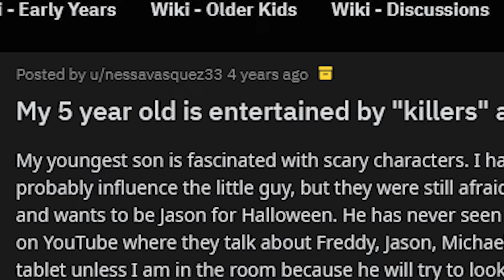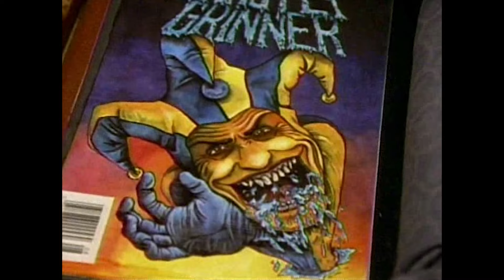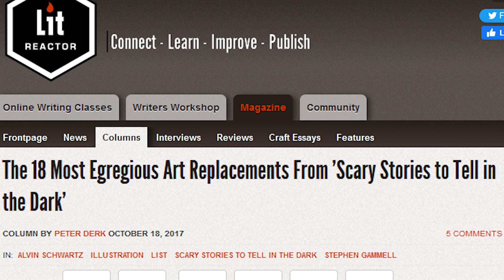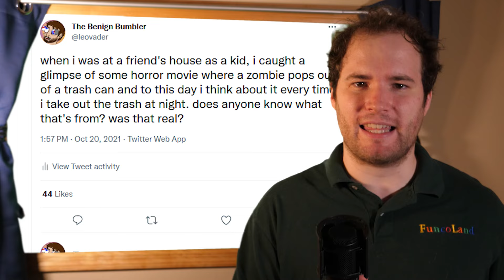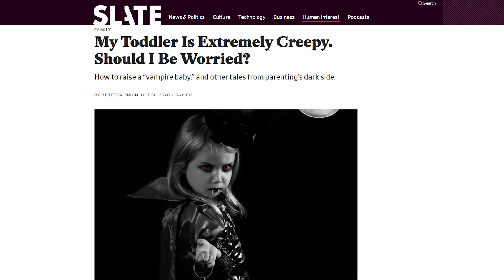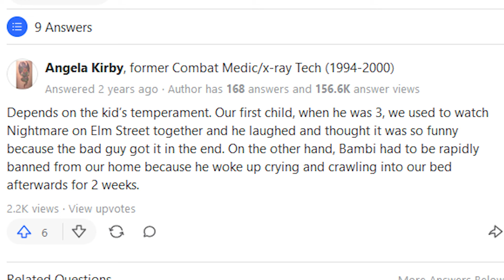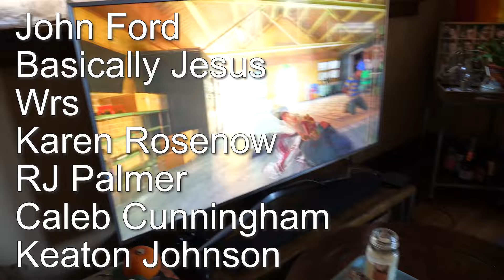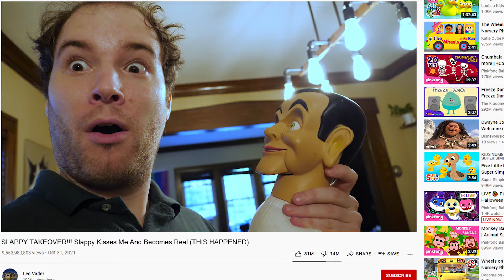Why are kids obsessed with horror?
Happy Halloween boys and ghouls and non-boo-narys!!

thanks to Sam Snow for producing!
music is from mostly Oxenfree, Scooby Doo, Courage the Cowardly Dog, Mother (horror game), Return of the Obra Dinn, Simpsons Hit & Run, Banjo Kazooie, YouTube Free Music Library, and Super Smash Bros Ultimate.